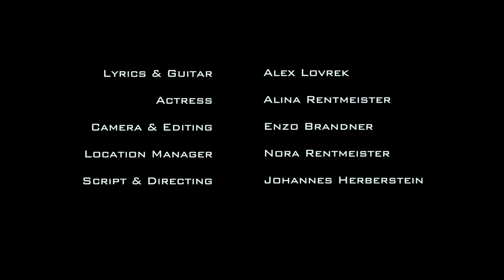Alex Lovrek - Das Christkind ist weg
Das Christkind ist fertig... Paketdrohnen, digitale Wish Lists und anlassige Väter... Da hilft nur Urlaub und ein fetter Joint...

Text & Gesang: Alex Lovrek
Production: Johannes Herberstein
Kamera & Schnitt: Enzo Brandner
Christkind: Alina Rentmeister
Location Manager: Nora Lovrek

Text:

Das Christkind ist weg, Das Christkind ist weg
Und heut in der Früh hatten wir alle ein riesen Schreck
Dann haben wirs entdeckt, von Schnee halb bedeckt
Mim Gsicht nach unten, blaue Flecken und die Flügel verdreckt

Es hat sich ganz schwer verschätzt beim Fliegen
Und ist am höchsten Baum hängen blieben
Dann wurd es auch noch vom Hund vertrieben
Christkind sein ist auch nicht leicht

Das Christkind will weg
Es verlor sein Sinn und Zweck
Bei jedem Flug Übergepäck
Was bitte soll ein Ghetto Check und seit wann ist der Friday Black?

Das Christkind kommt immer zu spät
Die Asiaten zeigen wie´s geht
Schicken Magnetschwebe-Scooter
Und 3D Ego-Shooter als Drohnenpaket

Ein Brief ans Christkind? Zu banal!
Heut san die Wish Lists Digital!
Kein Spielzeug Herd, kein Schaukelpferd
Nur Netflix Original

Früher waren Schutzengel Weihnachts Kult
Heut sinds auf Lieferengel umgeschult
Millionen Packln und kein GPS
Das Christkind ist im Weihnachtsstress

Durchs Fenster kommst auch nicht mehr – Doppelglas!
Alarmanlagen gibt´s im Übermass!
Dann gibt´s noch UPS und DHL
Die liefern Gratis und sauschnell

Früher wars leicht
Da hat pro Kind 1 Packl greicht
Heut sinds mindestens Acht, das Kreuz vom Christkind schon kracht
Oh du heilige Schlacht

Früher wars Religion
Heut ist es Amazon
Die Oma steht allan Beim Weihnachtsbam
Wen kümmert das schon

Während der Mutter grad die Nerven versagen
Die Kinder brüllend schlechtes WLAN beklagen
Wird’s Christkind vom Vater angegraben
Komm Engerl – stell keine Fragen

Als es auf der Parkbank eine Pause macht
Haben es zwei 6 Jährige ausgelacht
Wer in der Vokschul noch ans Christkind glaubt
Wird zerst gemobbt und dann verhaut

Es hat sich richtig gut versteckt
Ohne Smartphone und High Tech
Mit seinem Freund dem Daniels Jack

Das Christkind will nicht mehr, Seine Flügel leer und schwer
2000 Jahre ohne Pause, Es will Urlaub am Meer

Das Christkind summt allein ein Weihnachtslied
Von einer Jungfrau und am Eisenschmied
Im Hintergrund ein sanfter Hip Hop Beat
Das ist alles was ihm blieb

Ein Meer von Briefen, um die sich keiner schert
Tausende Wünsche bleiben unerhört
Das Christkind gönnt sich ein Entspannungsbier
Und baut einen Joint aus Briefpapier…